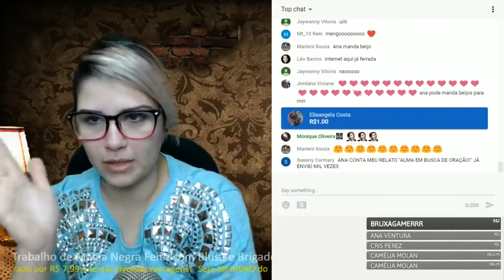MEU FILHO QUERIDO - "DÚVIDO QUE VOCÊ NÃO CHORE JUNTO: O FINAL DESSE INCRÍVEL RELATO É SURPREENDENTE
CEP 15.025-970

- INSTAGRAM ANA: ana_lazafornaza
- INSTRAGRAM MATEUS: mateus_fornazari
- INSTAGRAM DO CANAL: assombrado_oficial
- INSTAGRAM DA LOJA ASSOMBRADA: loja_assombrada_oficial